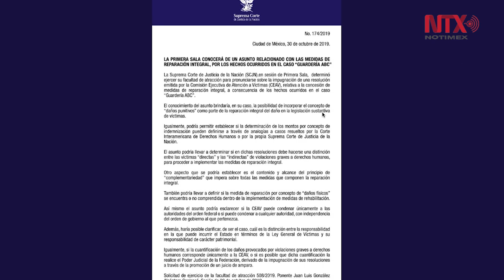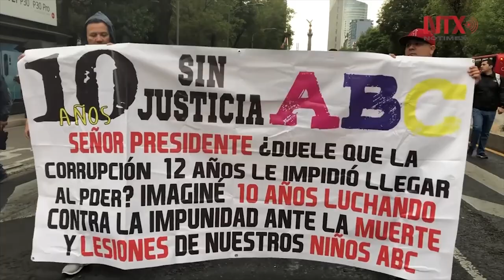Corte analizará reparación integral a víctimas de Guardería ABC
La Suprema Corte de Justicia de la Nación se pronunciará sobre la impugnación de una resolución de la Comisión Ejecutiva de Atención a Víctimas, relativa a la concesión de medidas de reparación integral en el caso de la Guardería ABC de Hermosillo, Sonora.